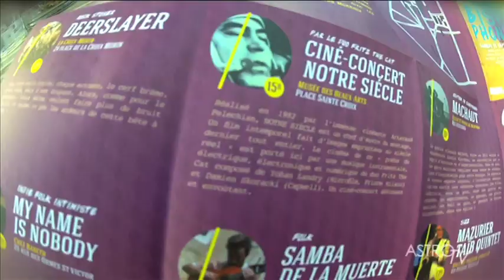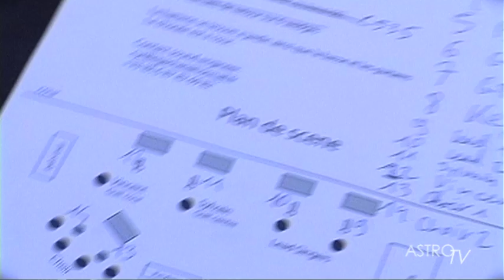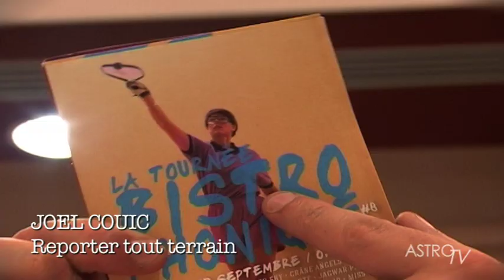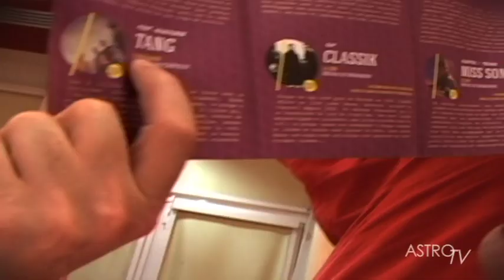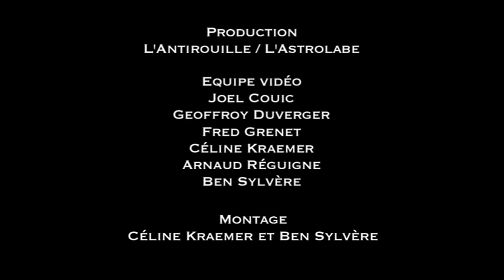1/5 TOURNEE BISTROPHONIQUE 2012 @ Orléans // ASTROTV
Avec CRANE ANGELS, TANG et DJ THE SAINT

C'est au comptoir de la brasserie La Croix-Morin qu'a débuté la saison 2012/2013 de L'Astrolabe ! À partir de 14h30, des concerts gratuits se sont succédés dans tout le centre-ville d'Orléans et ce jusqu'à 1h du matin ! Cette 8ème édition de la Tournée Bistrophonique a été encore une fois l'occasion d'associer avec brio lieux culturels, sites historiques et bar orléanais pour un parcours époustouflant et éprouvant.
Groupes locaux ou régionaux, nouveautés, vieux routards et pointures, il y en a eu pour tous les goûts et toutes les oreilles !